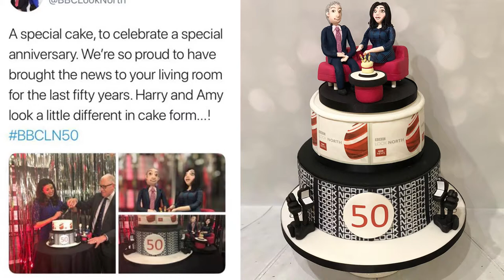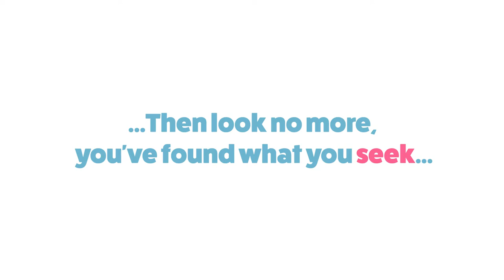Jelly Bean Bakery Animation